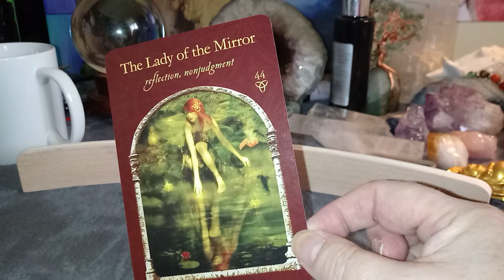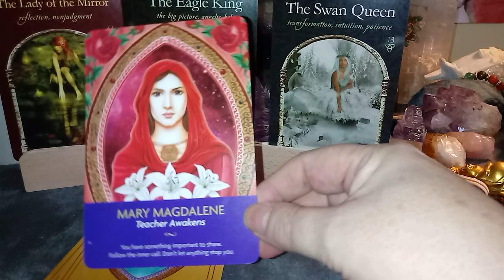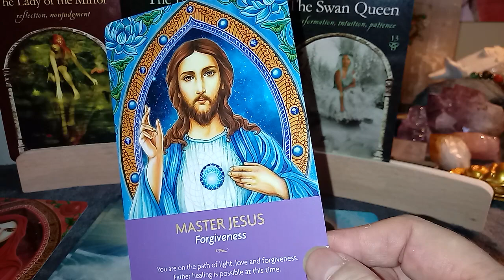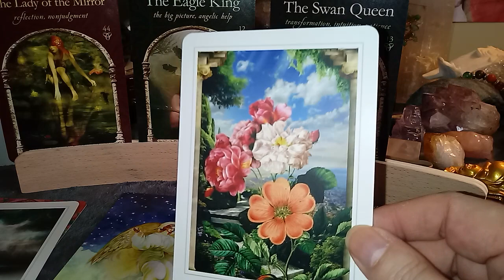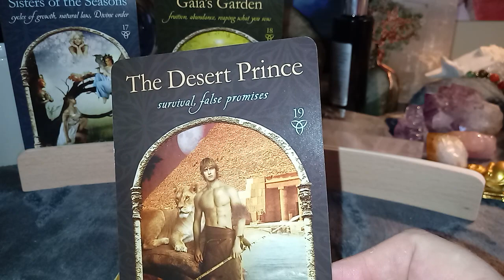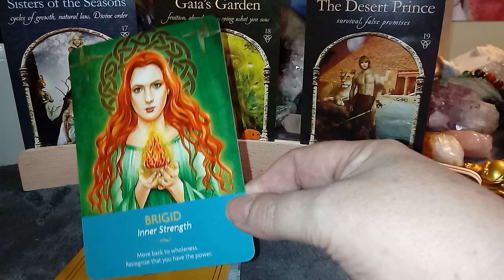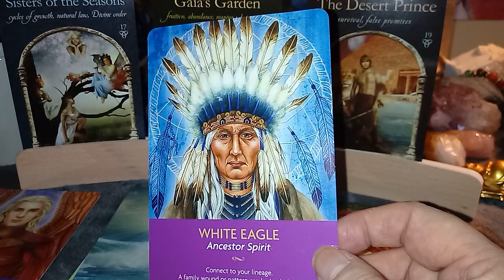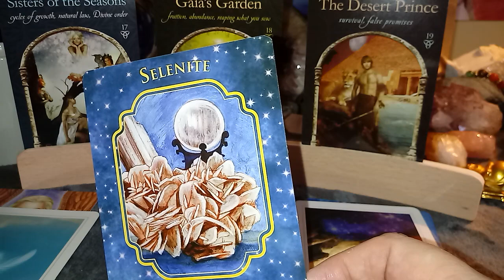MESSAGES FROM THE HIDDEN REALMS PART 1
PILE 2.11.08

ENTERTAINMENT ONLY
BLESSINGS